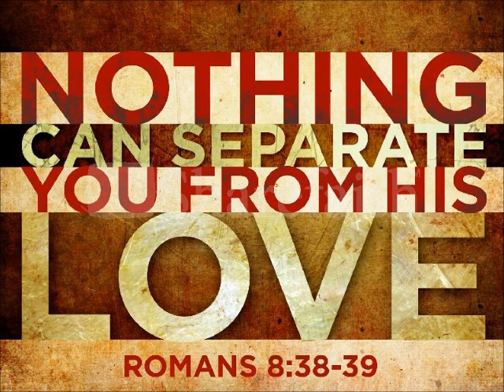Love of God - Valentine's Day 2018